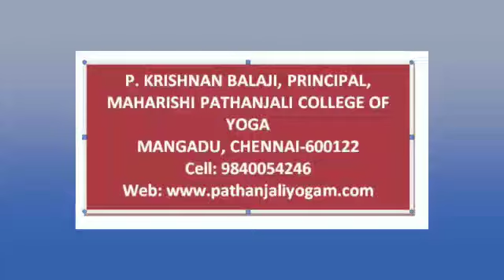My Life My Yoga 2020 - Krishnan Balaji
என் பெயர் P. கிருஷ்ணன் பாலாஜி. 34 வருடத்திற்கு முன் 1986ல் நான் ஒரு ஆஸ்துமா நோயளி. 1993ல் மதுரையில் சர்குரு சீரோ பிக் ஷுவிடம் முறையாக யோகாசனம், தியானம், முத்திரை, நாடி சுத்தி பயிற்சிகளை பயின்றேன். மூன்று மாதத்தில் ஆஸ்துமாவிலிருந்து பூரண குணம் அடைந்தேன். 1994 முதல்1997 வரை மதுரையில் சர்குரு சீரோ பிக்ஷு விடம் இக்கலைகளை முறையாக பயின்றேன். மற்றவர்களுக்கும் குருவின் அருளுடன் பயிற்றுவித்தேன். 1998 ல் சென்னையில் ஸ்ரீ பதஞ்சலி மகரிஷி யோகலயம் டிரஸ்ட் என்ற அமைப்பை நிறுவி. என்னை தலைவராக நியமித்து. இக்கலைகளை மக்களுக்கு பயிற்றுவிக்கும்படி குரு ஆசி வழங்கினார். 1998 முதல் இன்று வரை இருபத்தி இரண்டு ஆண்டு காலமாக யோகா பயிற்சியை மக்களுக்கு அளித்து வருகிறேன்.

யோகத்துறையில் 30ற்கும் மேற்பட்ட புத்தகங்களை எழுதி உள்ளேன். அழகப்பா பல்கலை கழகம் எனது புத்தகத்தை அங்கீகாரம் செய்து. எமது டிரஸ்ட்டை "மகரிஷி பதஞ்சலி யோகா கல்லூரியாக" அங்கீகாரம் செய்து கீழ்கண்ட இரண்டு பயிற்சிகளை நடத்தி வருகிறோம்.
1. DIPLOMA IN ASTANGA YOGA
2. B.SC IN ASTANGA YOGA
இதுவரை 146 யோகா ஆசிரியர்களை உருவாக்கியுள்ளோம்.

எமது டிரஸ்ட் மூலமாக 250 யோகா ஆசிரியர்களை உருவாக்கியுள்ளோம்.

NATIONAL SKILL INDIA MISSION எங்கள் கல்லூரியை அங்கீகாரம் செய்து AUTHORISED SKILL TRAINING & TESTING CENTRE ஆக APPROVAL வழங்கியுள்ளது. 5 வகையான திறன் பயிற்சிகளை நடத்தி யோகா ஆசிரியர்களை உருவாக்கி வருகிறேன்.

பொதிகை தொலைக்காட்சியில் (DOORDARSHAN) ல் கடந்த 6ஆண்டு காலமாக "தியான யோகம்" நிகழ்ச்சி வழங்கி வருகிறேன். பல தொலைக்காட்சிகளில் தமிழ் யோகா செயல்முறை விளக்கம் அளித்து வருகிறேன்.

குமுதம் சிநேகிதியில் கடந்து 7 ஆண்டு காலமாக யோகா முத்திரை தொடர் எழுதி வருகிறேன்.

பதஞ்சலி யோகம் YOUTUBE CHANNEL ஆரம்பித்து பல்வேறு யோகா நிகழிச்சிகளை வழங்கி வருகிறேன்.
கொரோனாவிற்கு முத்திரைகள் ஆராய்ச்சி செய்து ஐந்து வகையான முத்திரைகளை பதஞ்சலி யோகம் YOUTUBE CHANNEL மூலம் பொதுமக்களுக்கு வழங்கி உள்ளேன் லட்சக் கணக்கான மக்கள் பார்த்து பலன் அடைந்து உள்ளார்கள்.

பள்ளி கல்லூரிகளில் மாணவர்களுக்கு இலவசமாக யோகா விழிப்புணர்வு பயிற்சி அளித்து வருகிறோம்.

யோகா துறையில் பெற்ற விருதுகள் சில.
2009 - யோகா கலைமாமணி விருது
2015 - சர்வதேச யோகா விருது (மாண்புமிகு ஆளுநர் திரு ரோசையா அவர்கள் கைகளால் பெறப்பட்டது)
2015 - யோக கலை ரத்தினம் விருது
2017 - சர்வதேச யோகா விருது

எல்லா வைரஸிலிருந்து விடுதலை பெற யோகா சிகிச்சை ஆராய்ச்சி செய்து புத்தகம் எழுதியுள்ளேன். ஜூலை மாதம் வெளியாக உள்ளது.